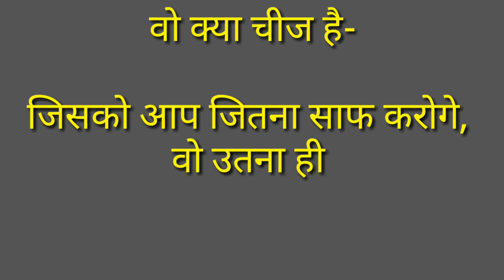18, '+++, लड*किया न दे*खे/dubble meaning hard IAS intervew question/अजब-गजब G.K. सवाल/ANMOL SAGAR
18 ++, लड*किया न दे*खे/dubble meaning very hard IAS  intervew question/अजब-गजब G.K. सवाल/ANMOL SAGAR

जिसने भी इस video को देखा, देखकर दं*ग रह गया/new video, very big hands and big legs/हाथ है या हथौड़ा

Oh my god, Oh my god//देखिये यहाँ, अचानक क्या हुआ/ये सारी घटना कैमरे में हुई कैद/ dehradun ISBT seen

आपका ह्रदय भी  द ह ल  उठेगा, ये video seen देखकर/ god ram and dog justice, pauranik real story,

कोरोना, को भी आ जायेगा  रो*ना /इस video को देखकर/हंस-हंस कर देगी घायल/very funny comedy corona viras

कैसे पता लगाएं, कि girl प्रेग*नेट है या नही/any girl or any woman secret importent tips/anmol sagar

Only girls/बिना हाथ लगाए, ल*ड़का हो या ल*ड़की, किसी के भी क*पड़े  उ*तार सकती है, बताओ क्या?/anmol sagar

Se ××y   dog, Video हुई viral,  इन कुतो का घिनो*ना  काम, camera में कैद/ very funtestic new videos
18 साल की लड़की के भी*त्तर से बा*हर नि*काल दिया जाए, तो पागल हो जाती है/new top interview, G.K.

जा रही थी शिमला से देहरादून, लेकिन बीच रास्ते मे जो हुआ, उसे देखकर, रोगटे खड़े हो जाओगे/girl go simla
ऐसे seen बार-बार नही मिलते/for young girl or boy/इस ग*रमा  ग*रम video seen को नही देखा तो क्या देखा
यहाँ अचा*नक से हुआ ये कारनामा/ बिल्कुल गौर से जल्दी देखो,activa man stant in public place/funny seen

घमंडी साधु बना गांव वालों का शिकार, full comedy funtestick desi indian video seen, anmol sagar

पेरो तले की जमीन खिसक जाएगी, लीची की ये सच्चाई जानकर, lichi frouts in dehradun, real news